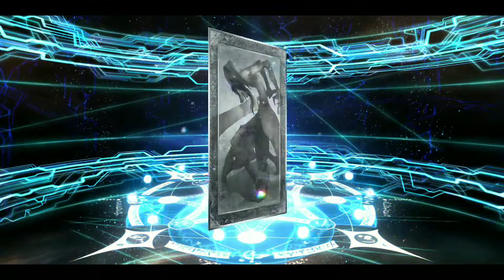[FGO JP] PROTO MERLINNN!!!!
Daijobuu